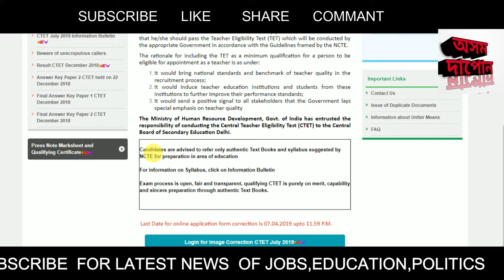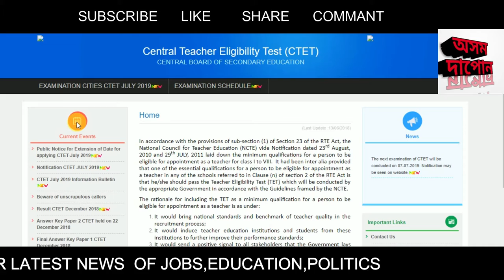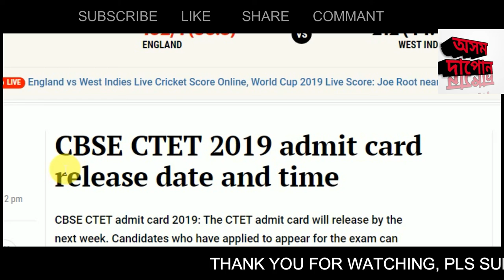ADMIT CARD Download CTET2019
IMPORTANCE NOTIC ABOUT ADMIT_CARD_CTET 2019 JULY.